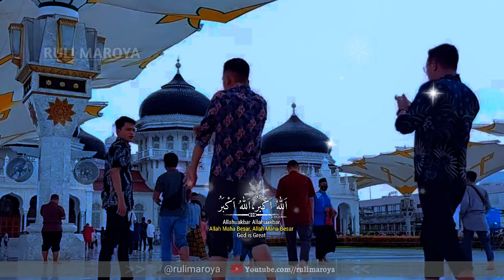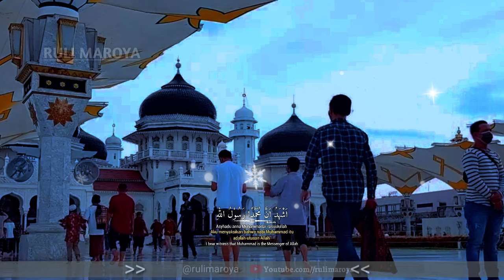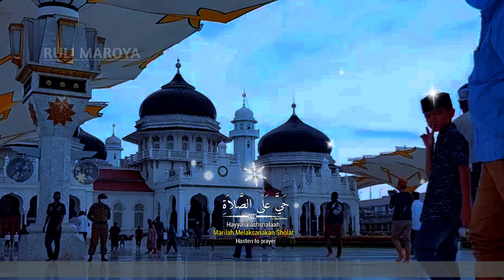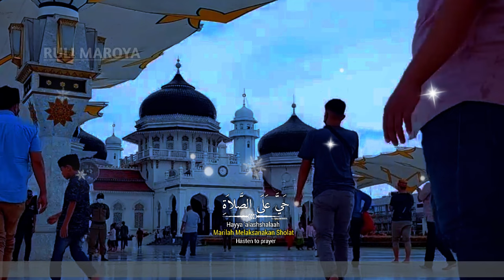ADZAN MAGRUB TERBARU, Sking Merdunya Sekali Tarik Semua Terpana ماشاءالله اذان راست